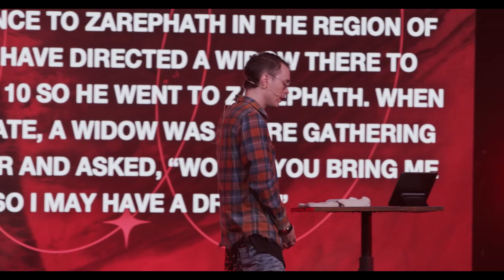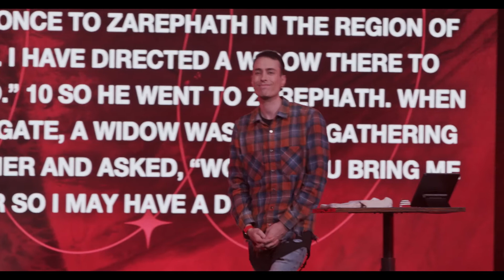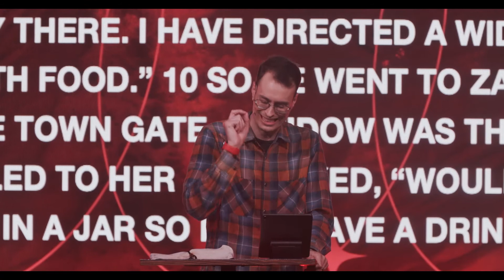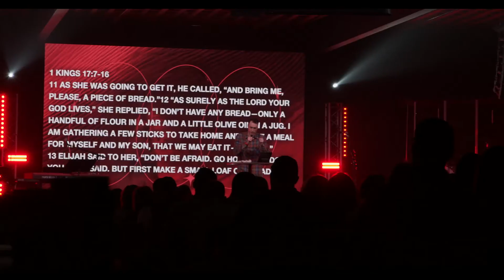There Is Oil In The House | 4.25.21 | The Pursuit